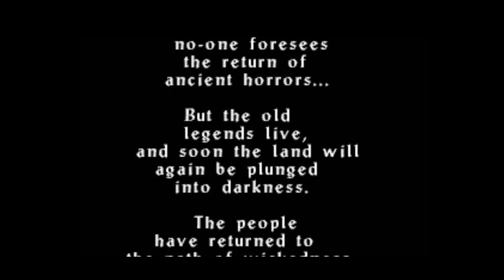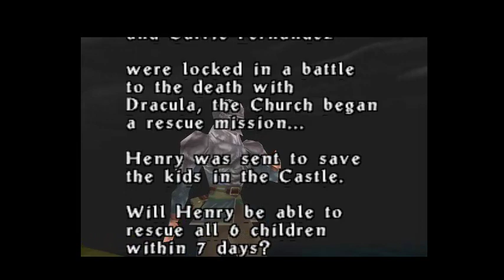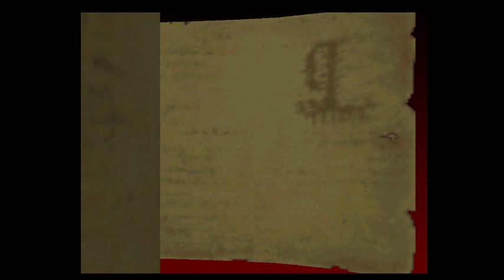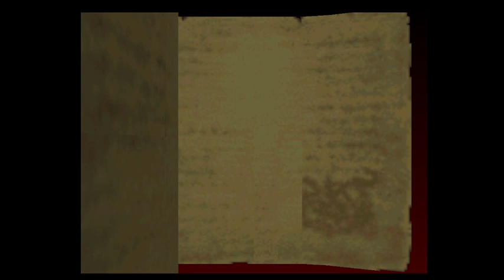Castlevania Legacy of Darkness: Henry #1 (Normal)